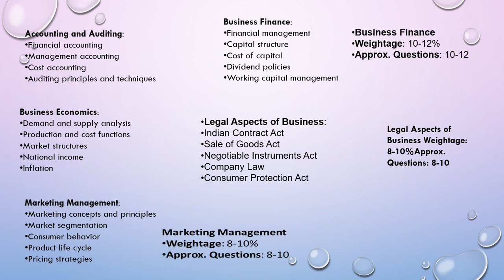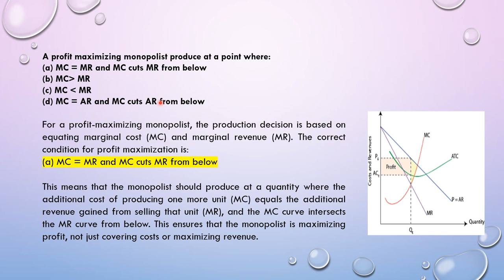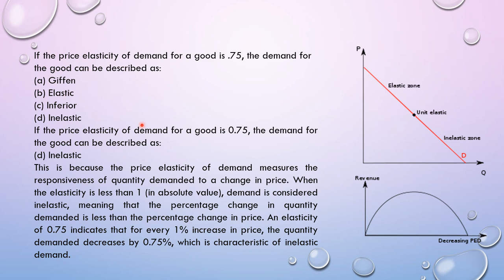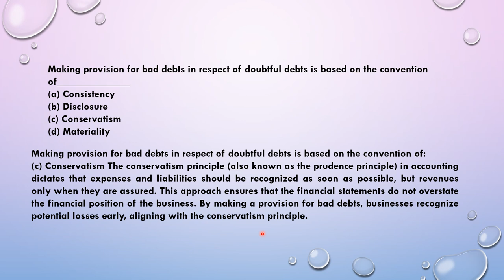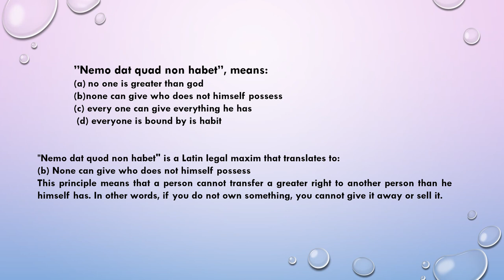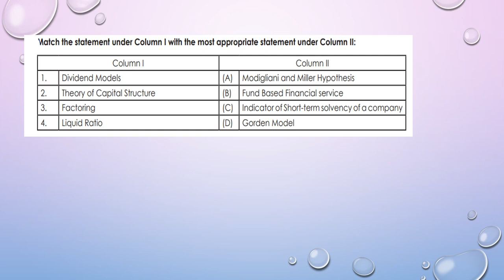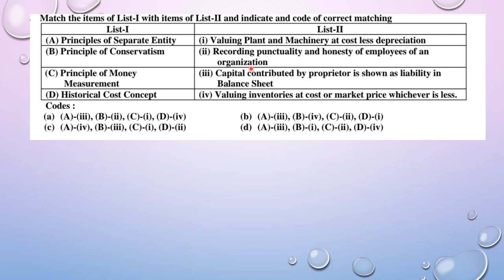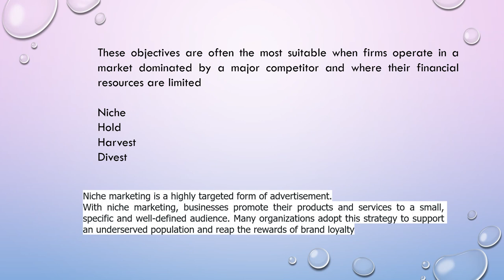EXPECED DIFFICULT MCQ IN UGC NET COMMERCE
Join toss academy online class
call/whatsapp